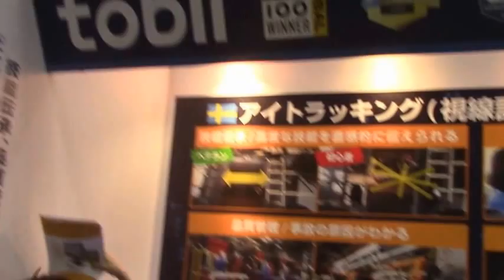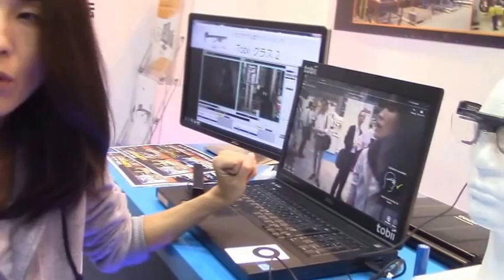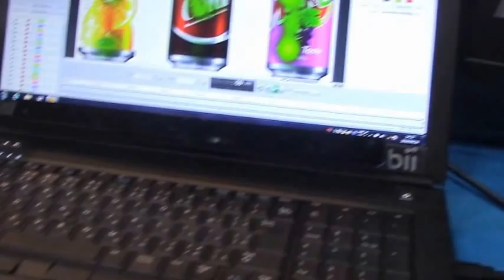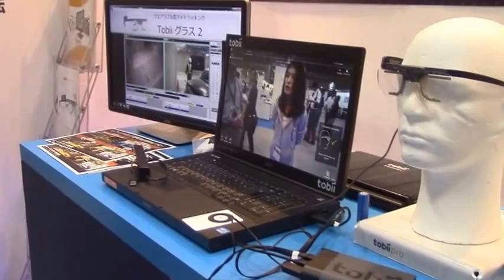綜合検査機器展2016（9/28-30)－Tobiのアイトラッキング（視線計測）世界ナンバー1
視線計測技術の世界最大手であるトビーがウェアラブル型アイトラッキング